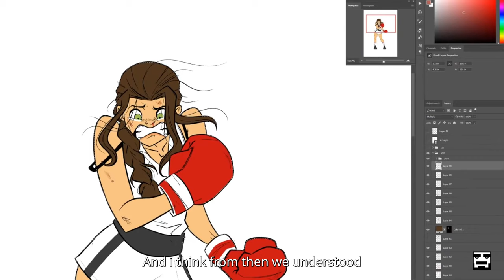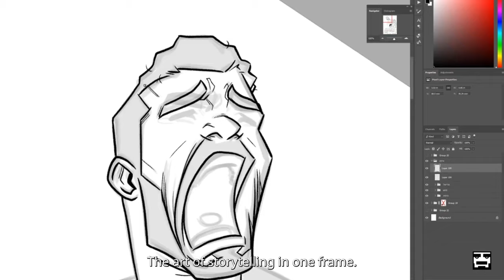The Art of One Frame - Online Course promo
Hi guys! Yehuda & Maya here!  😄
We want to start off by saying thank you so much for supporting us and making our upcoming online class a reality!
We're so excited to get started!
This class is for you all, so before we start, we want to hear from you and get some idea of what YOU would like to learn from US!